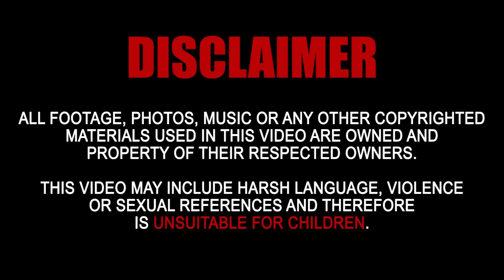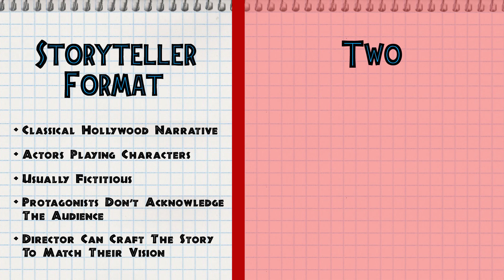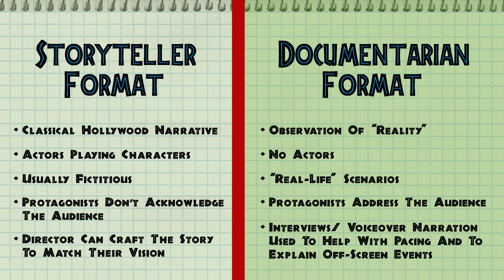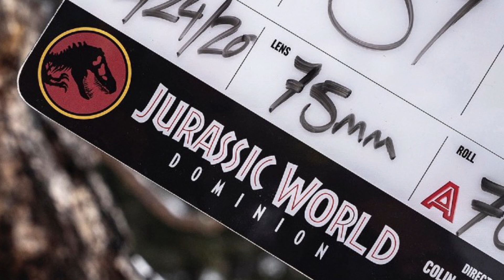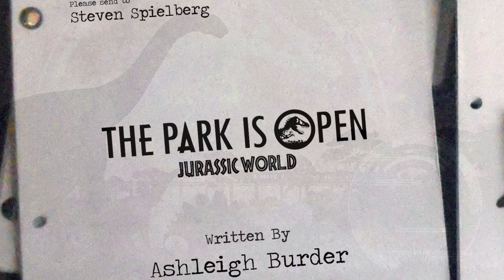MY Jurassic World LIVE-ACTION Series IDEA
Ash “The Screen Hopper” shares his ideas and concept for a JURASSIC WORLD Live-Action Series set in and around the Jurassic World resort, during it's peak active years. Presenting... "THE PARK IS OPEN"

All footage, photo’s or any other copyrighted materials used in this video are owned and property of their respected owners.

 Footage Used:

(I do not own or claim to own any of the following footage)

- Jurassic Park (1993) - Amblin Entertainment/ Universal Pictures

- The Lost World: Jurassic Park (1997) - Amblin Entertainment/ Universal Pictures

- Jurassic World (2015) - Amblin Entertainment/ Universal Pictures

- Battle At Big Rock (2019) - Amblin Entertainment/ Universal Pictures

- The Secret Life Of The Zoo (2017) Season 3 Episode 2 - Chester Zoo/ Channel 4